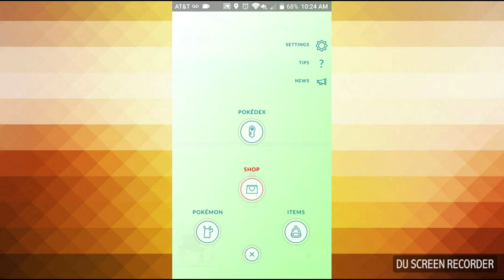Pokemon GO ; Combusken evolving....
i do still play Pokemon GO , and yesterday i got a 5km Torchic . and this morning i got a 2nd Torchic out of a 5km egg. Already had this Combusken evolved. I do have 25 candy to start a second one. but very happy with what i got. Blaziken did go down, in stats. no clue, maybe a bug?

:edite done on phone.